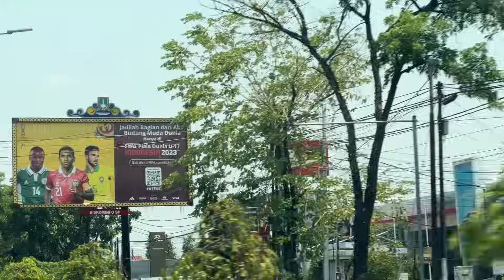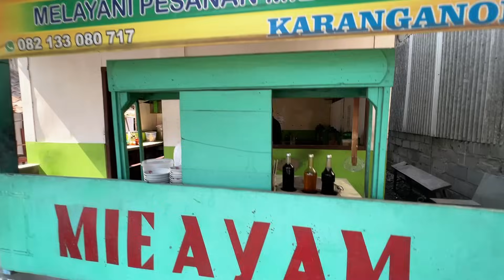🇮🇩| Arriving In Solo, Indonesia 🔎 Searching For My Indonesian Family PART 1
This is the very start of my search for my Indonesian family. We're traveling to Solo in Java. This is the birthplace of my mom where she was adopted. She never met her biological parents and never tried to search for them. The parents who adopted her were her real parents she felt.

I'm curious about who my Indonesian family is. We have my mom's adoption papers and we're maybe able to trace down my Indonesian roots. They don’t know I exist and I don’t know if they are waiting for me to show up at their doorsteps. It's the scariest thing I've ever done though I'm excited to see what Indonesia is like and learn about the culture regardless. Feel free to be part of this journey :)

🏥|   SafetyWings Nomad Insurance is a reliable and affordable travel insurance that I use already for over two years;

🤓|   The equipment I use to film:
DJI OM4 (In my opinion better than the newest DJI Gymble I've tried)
Saramonic Blink500 Pro
iPhone 13 Pro Max
Tripod ZIKZOK 75 Inch
Saramonic Blink500 Pro

Due to a lack of interest, there is no "Champ Of The Day" announced anymore, either Super Champs.

🏆|   Stay champ!